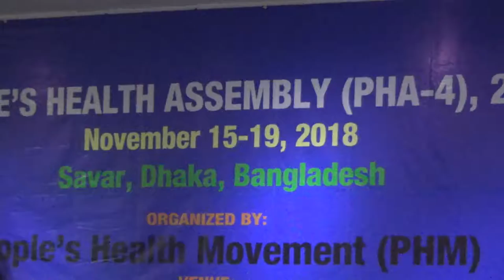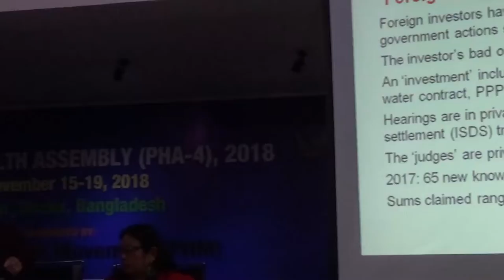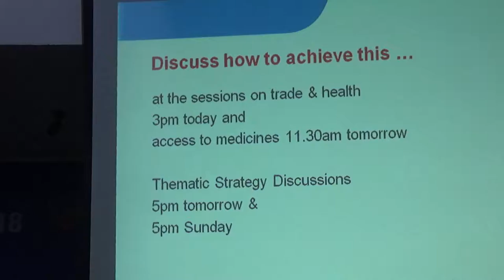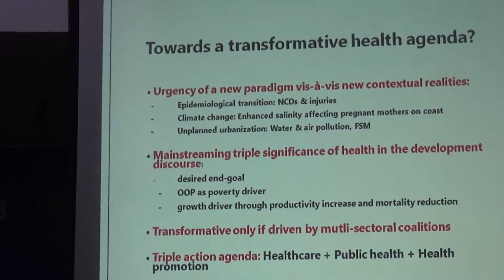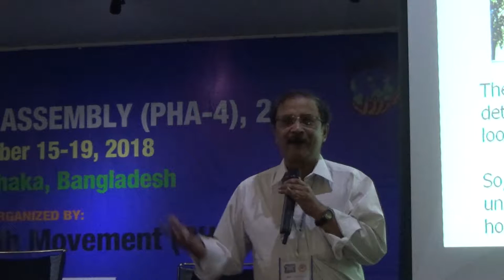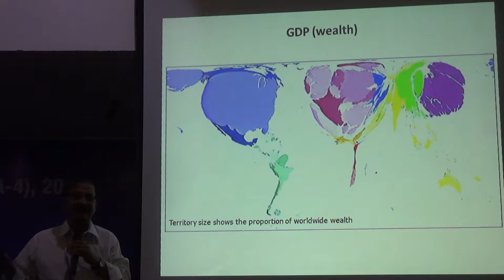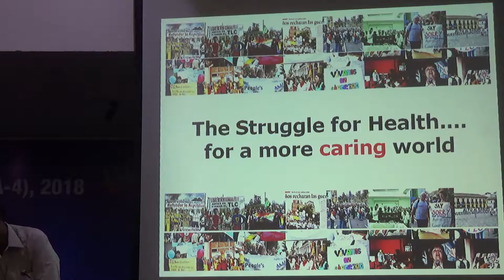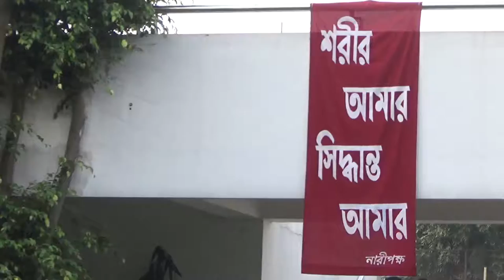PHA4 DAY1 PART4